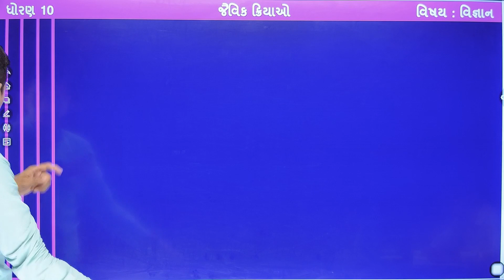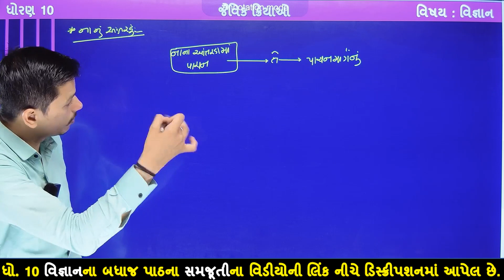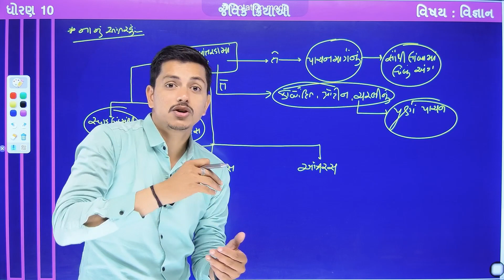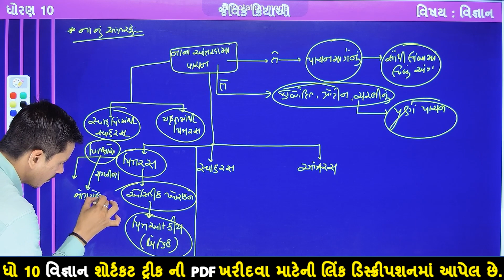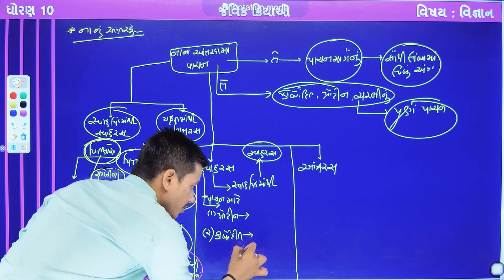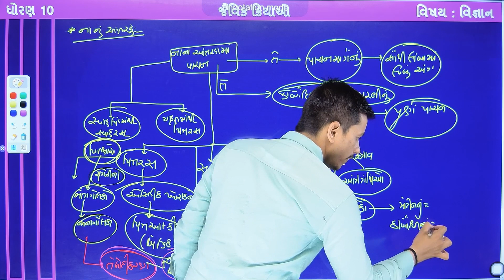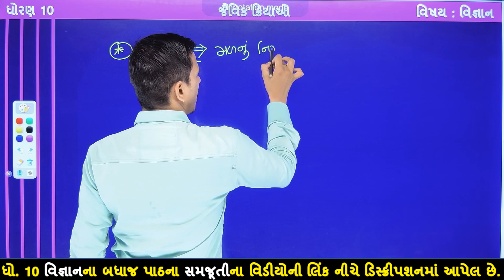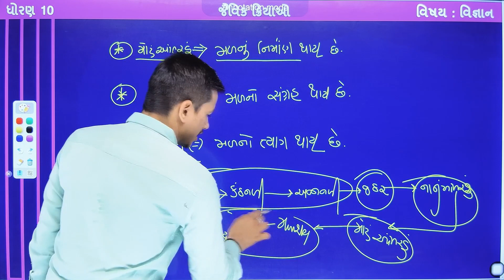Std 10 Science Ch 5 | dhoran 10 vigyan chapter 5 | ધોરણ 10 વિજ્ઞાન પાઠ 5 જૈવિક ક્રિયાઓ ભાગ 5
Std 10 science chapter 5 | Dhoran 10 vigyan ch 5 | ધોરણ 10 વિજ્ઞાન પાઠ 5 જૈવિક ક્રિયાઓ | ધોરણ 10 વિજ્ઞાન | CH 5. જૈવિક ક્રિયાઓ લેકચર 5 આન્વીય ગતિ, જૈવિક ક્રિયાઓ, હલન ચલન ની સમજુતી  | Std 10 Science Ch 5 Gujarati Medium

∎ ધોરણ 10 વિજ્ઞાનના બધા જ પાઠના ગાલા સ્વાધ્યાયપોથી સોલ્યુશનની PDF મેળવવા માટેની લિંક 👇👇

∎ ધોરણ 10 વિજ્ઞાનના બધા જ પાઠના સ્વ અધ્યયનપોથી સોલ્યુશનની PDF મેળવવા માટેની લિંક 👇👇